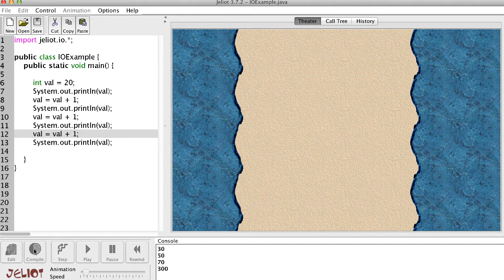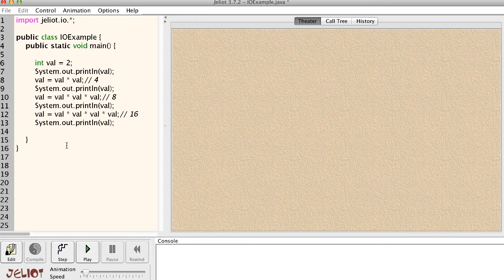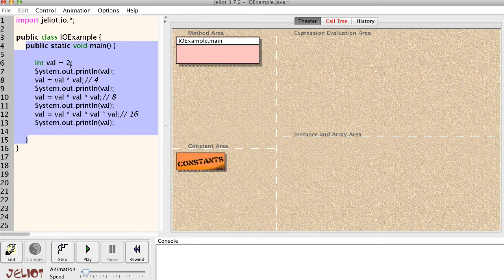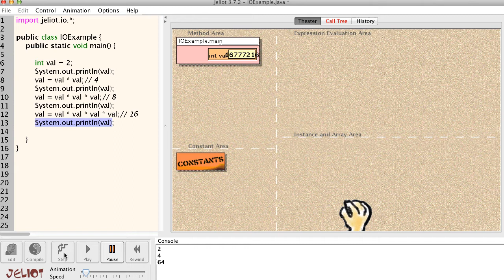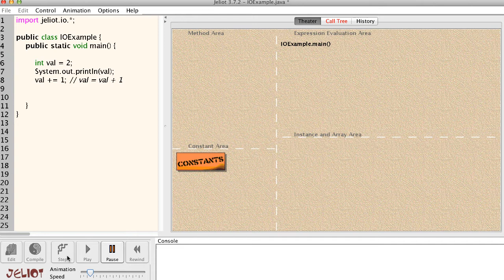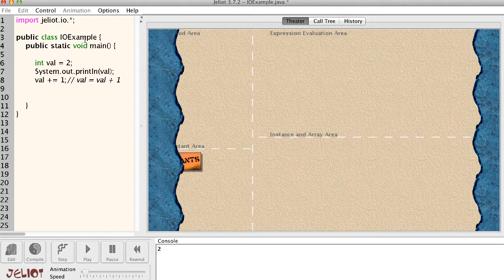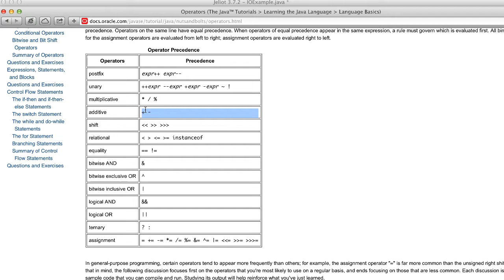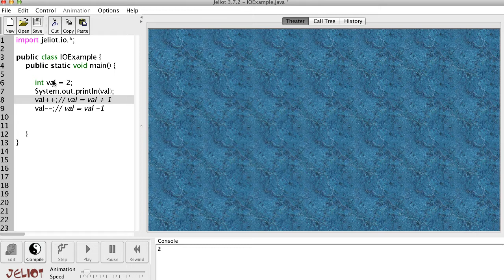البرمجة بلغة جافا (٤-٧) - المتغيرات variables